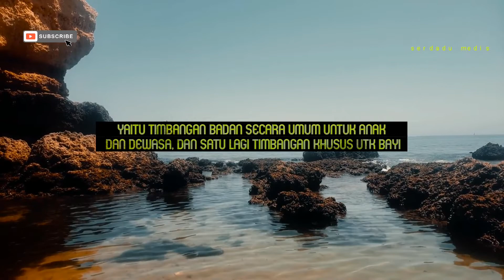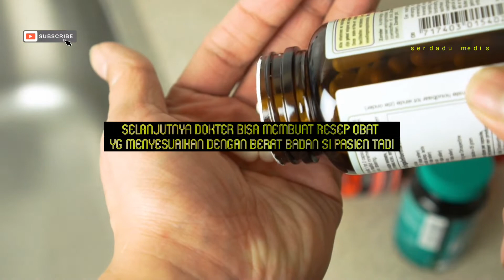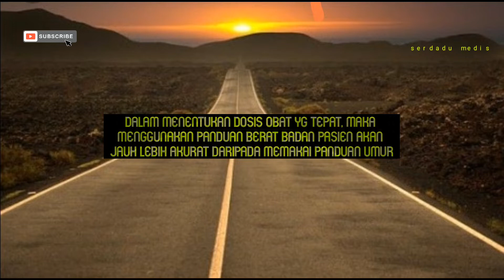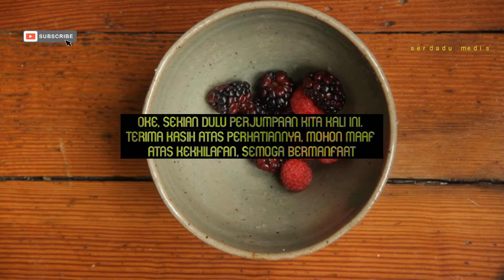JANGAN KE DOKTER KALAU GAK PUNYA TIMBANGAN. SEPENTING ITU!